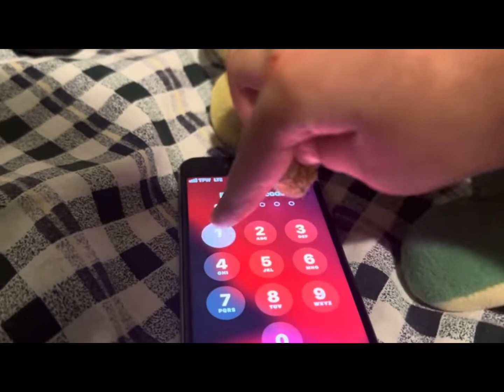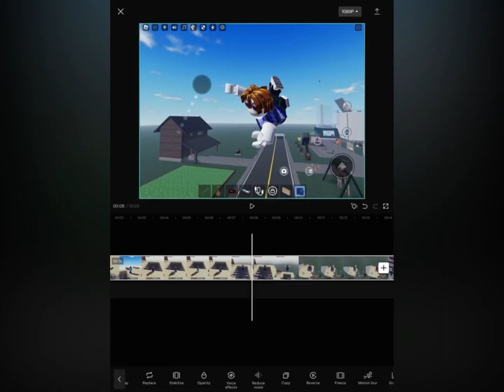IShowDan: Revolution out of context (reupload)